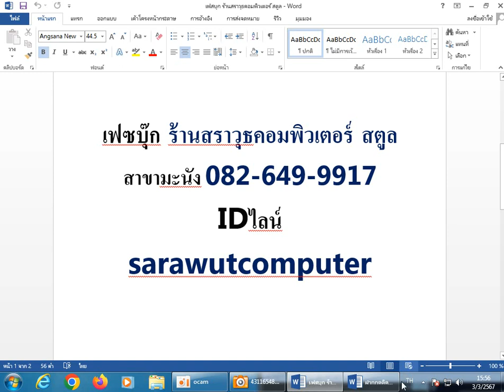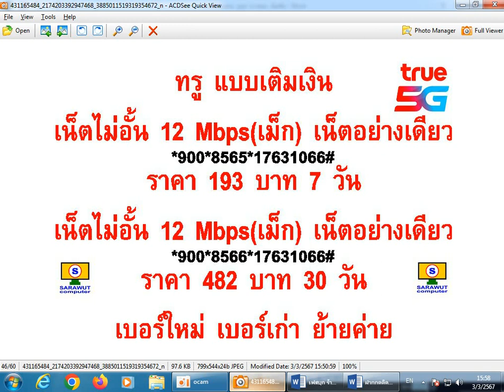ทรู ระบบเติมเงิน เน็ตไม่อั้น เร็ว 12 Mbps เม็ก หมดเขต 30 เมษายน 2567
ทรู ระบบเติมเงิน
เน็ตไม่อั้น  (เน็ตอย่างเดียว)
เร็ว  12 Mbps(เม็ก)  ราคา  193  บาท  นาน  7  วัน
*900*8565*17631066#
เร็ว  12 Mbps(เม็ก)  ราคา  482  บาท  นาน  30  วัน
*900*8566*17631066#
ร้านสราวุธคอมพิวเตอร์  สตูล
สาขามะนัง 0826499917
ไลน์  sarawutcomputer
ท่านเต็มใจมา  ร้านฯ  เต็มใจบริการ